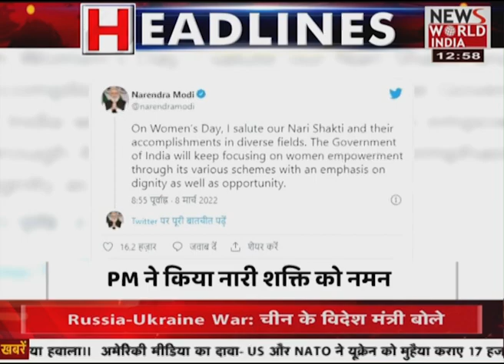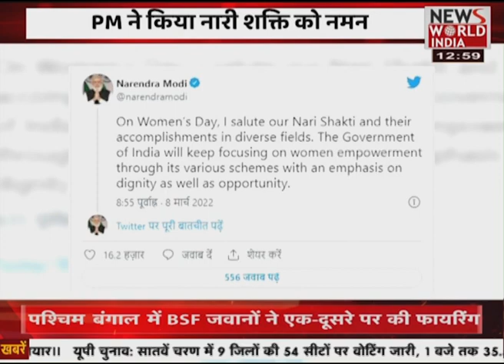देश विदेश की सभी बड़ी खबरें LIVE | Latest News | Hindi News | Breaking News । News World India